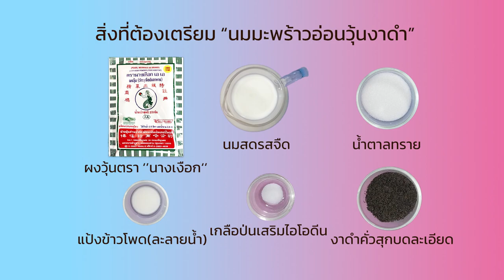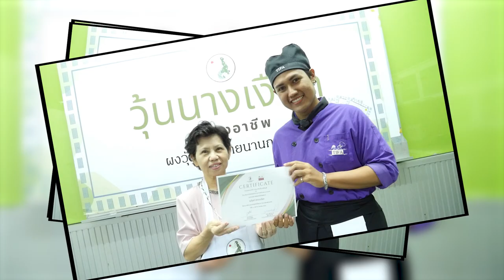วุ้นนางเงือก สร้างอาชีพ "นมมะพร้าวอ่อนวุ้นงาดำ" สูตรเด็ดอ.ยิ่งศักดิ์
ใครที่อยากมีอาชีพเสริมเพิ่มรายได้ ห้ามพลาดวุ้นนางเงือกสร้างอาชีพ จัดกิจกรรมเวิร์คช้อปดีดีเรียนแล้วได้สูตรวุ้นอร่อยๆ เอาไว้ทำขายกำไรดีแน่นอน วันนี้มากับเมนู นมมะพร้าวอ่อนวุ้นงาดำ ทำง่ายอร่อยด้วย

▲Line @yingsakfood